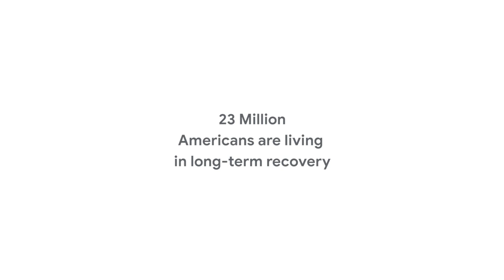Voices for recovery: Shawna, Google employee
The RecoveryMovement celebrates the 23 million Americans living in recovery from addiction. With support from Google, eight of them, ranging from a Google employee to a former White House staffer to a high schooler, shared their stories of addiction and recovery to help break the stigma and the silence associated with addiction and recovery.

This is Shawna's story. She used employee assistance counseling sessions to identify and address problems with alcohol misuse. Now she leads workplace efforts to support people in recovery.

Recovery is possible, and stories like Shawna's should be celebrated and shared. Learn more about how Google is supporting the recovery movement at: g.co/recovertogether